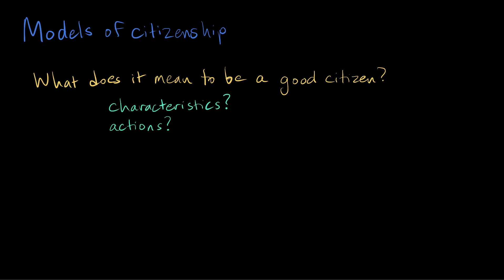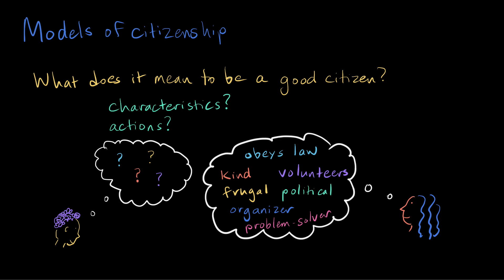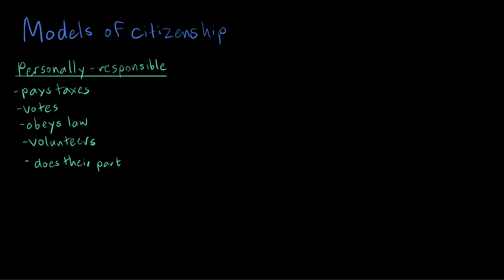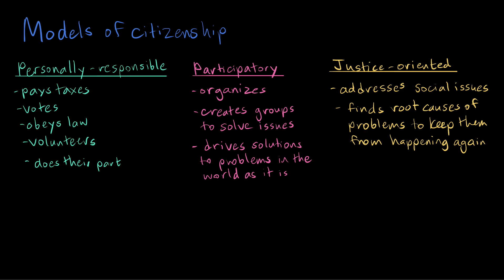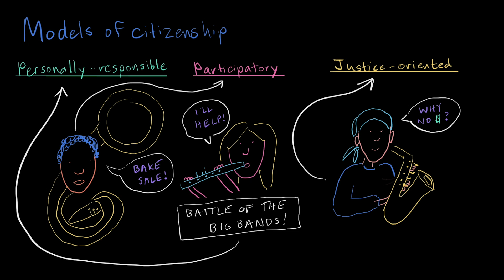Models of citizenship | High school civics | Khan Academy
Comparing different models of what it means to be a good citizen.